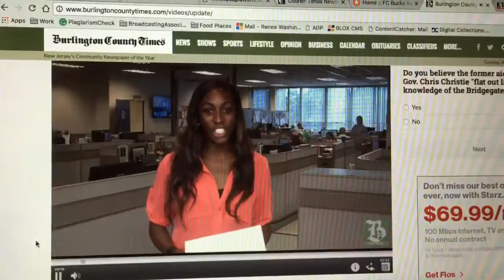Flipagram - August 16, 2016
Newsbreak sneak peek!!